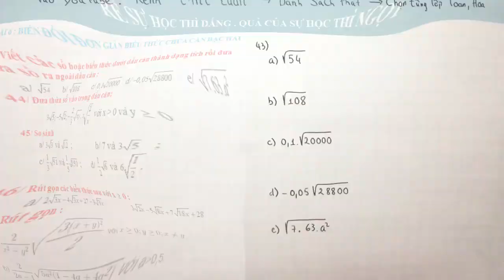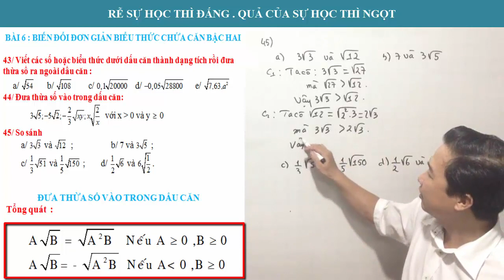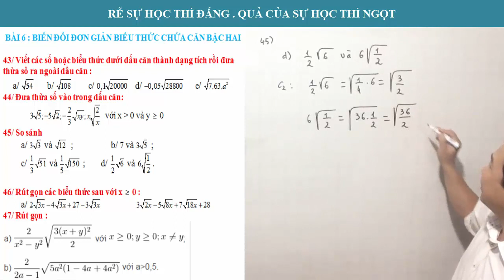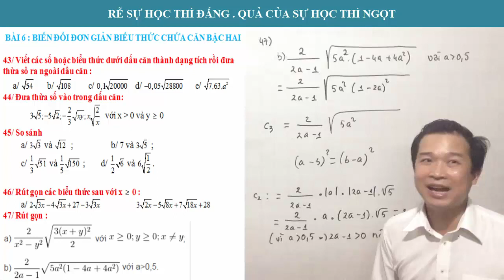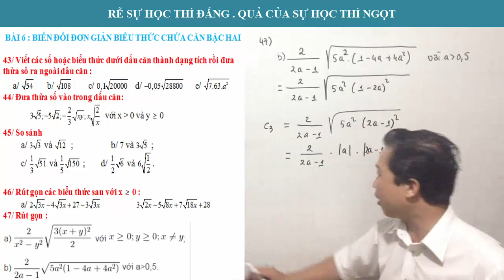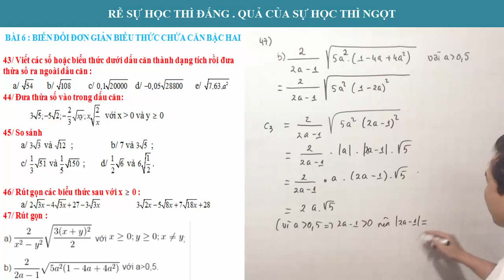TOÁN 9-BÀI 6 : BIẾN ĐỔI ĐƠN GIẢN BIỂU THỨC CHỨA CĂN BẬC HAI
Kênh tmt tuấn là kênh giáo dục sẽ chia sẻ toán bộ kiến thức Toán, Lí, Hóa bài tập sách giáo khoa trung học cơ sở  và  chương trình học từ  cơ bản đến nâng cao kết hợp cả máy tính  ( CASIO , Vinaccall  ) . Hy vọng các em đón nhận và ủng hộ kênh.